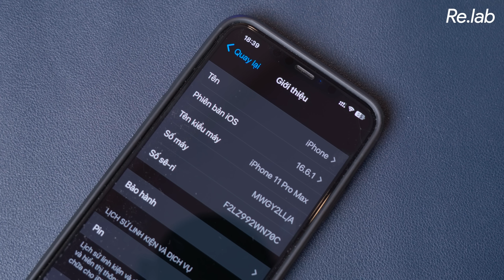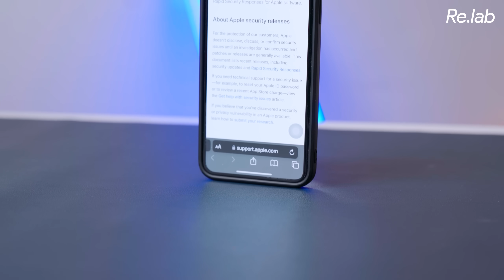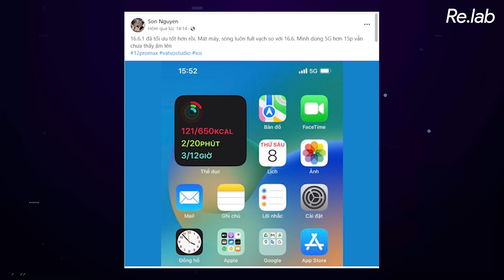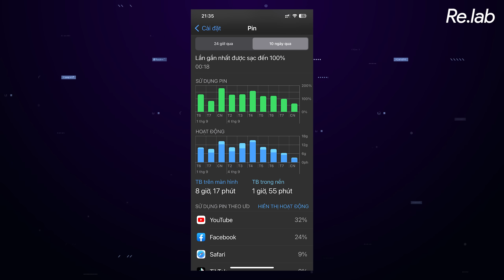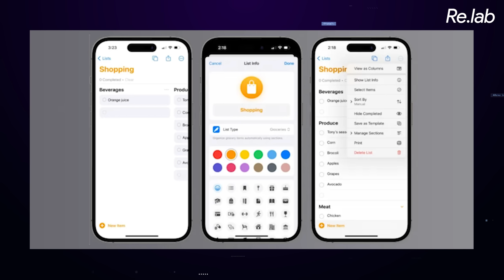Đánh giá iOS 16.6.1 - Bản cập nhật hoàn hảo trước thềm iOS 17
Quay phim | Hậu kỳ: Quý Dương
Thực hiện: @hoangminhhieu812 & Duy Ant

Menu
00:00 Intro
00:30 iOS 16.6.1 vá một số lỗi bảo mật
02:00 Hiệu năng & Thời lượng pin: Được giữ nguyên
02:59 iPhone tại Didongviet
03:24 iOS 16.6.1 hiện tại đang chưa gặp lỗi hao pin
04:00 iOS 16.6.1 vs. iOS 17 Beta
04:48 Tổng kết
05:06 Outro